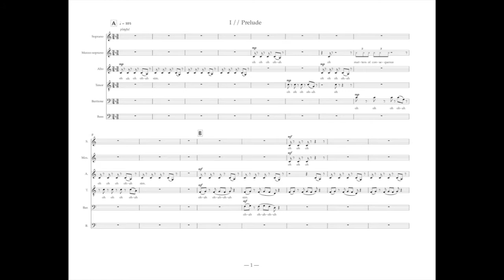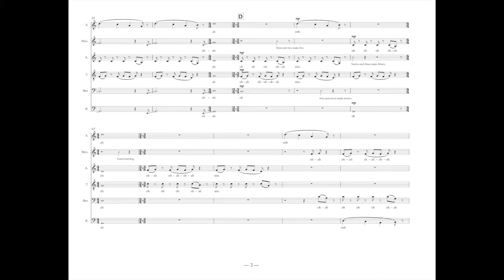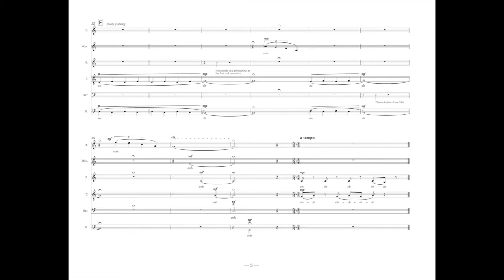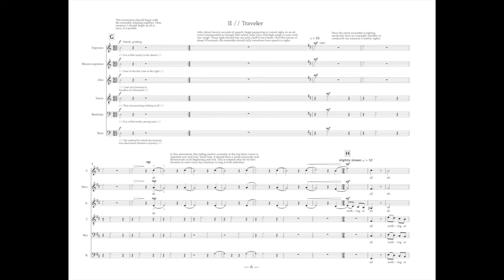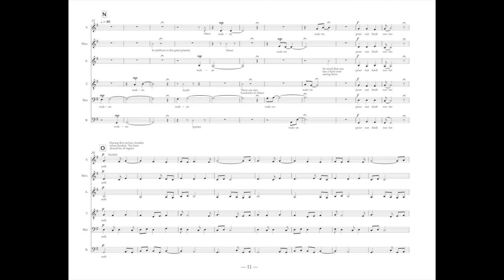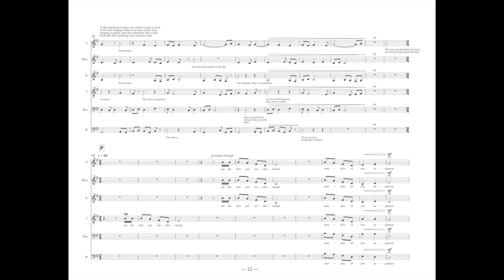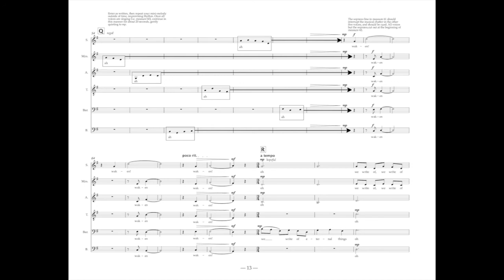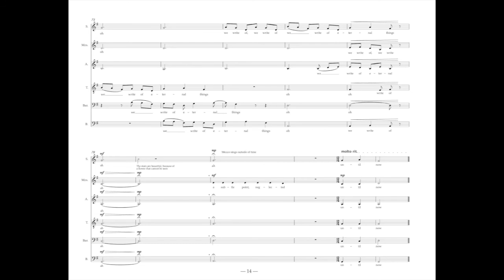Skyelar Ginsberg: Étoile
Composed in December of 2019 • recorded remotely in May of 2020

Vocalists: Kelly Buck, Bryn Battani, Rebecca Chen, Yoni Rekem, Josh Hauser, and Reed Culverwell

Program note: Étoile is about gazing at the stars and wondering what they mean. It’s about
reaching out in the dark to search for one another, about kindred spirits, about orbits that
draw us together and apart. It exists in a place of both profound loneliness and incredible
togetherness, and it pushes the boundaries between strict form and absolute chaos,
between melody and speech. It is sung by an ensemble of six, constantly searching for one
another, sometimes aligning, sometimes falling out of orbit.

0:00 Introduction
6:09 I // Prelude
9:39 II // Traveler
14:23 III // Hundreds